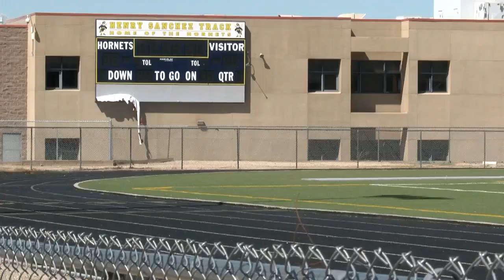Parent fed up with needles littering Highland High School